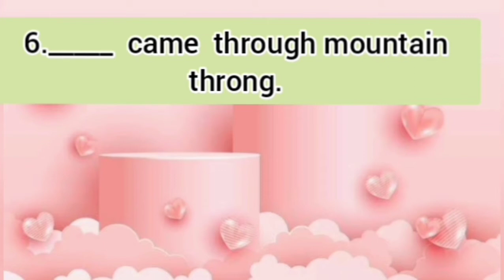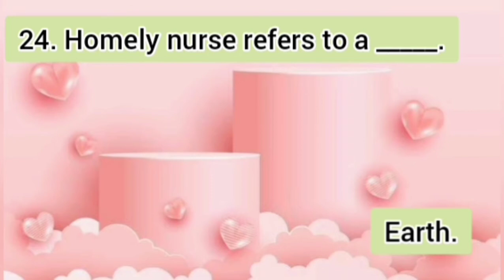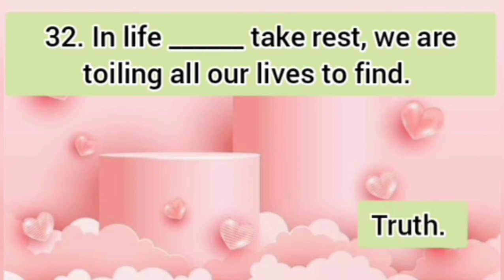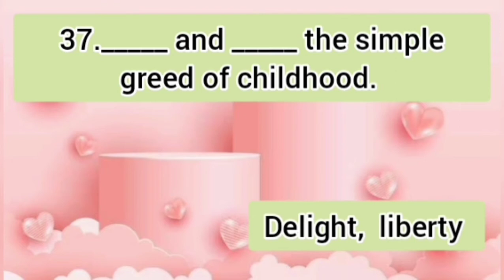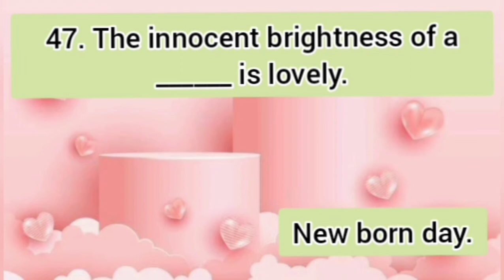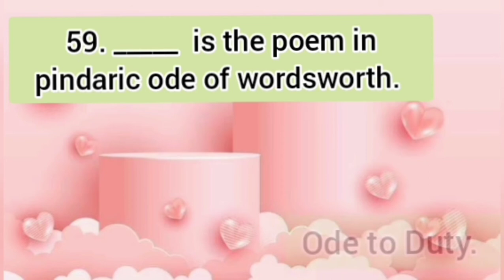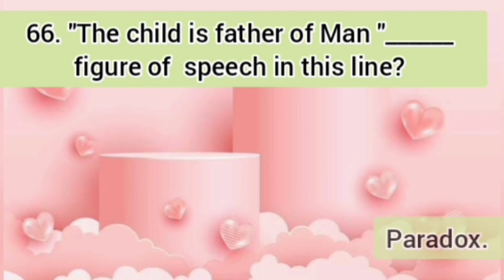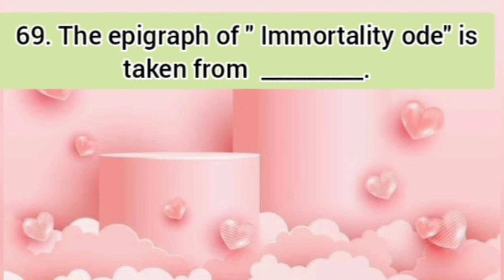Imitation of Immortality ode/mcq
here  Mcq  for Wordsworth's "Imitation of Immortality" poem. it help to revise your learning.